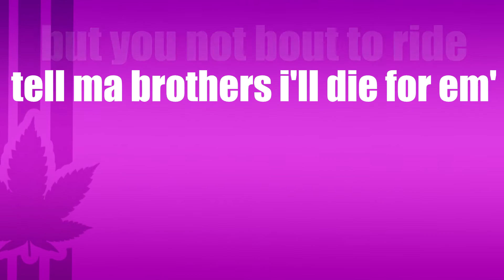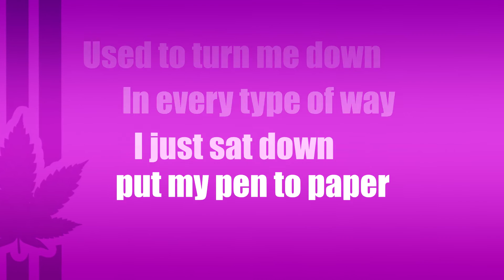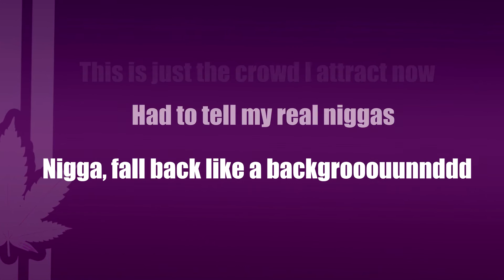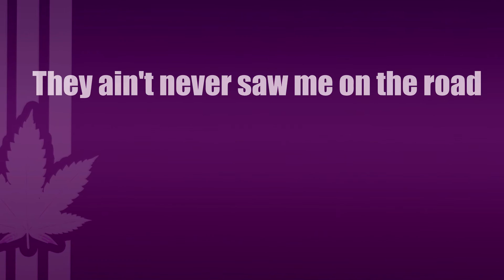Look At Me Now (Ft. Kadence) [Lyric Video]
Heating Up For The Summer.

(Prod. Simpin)